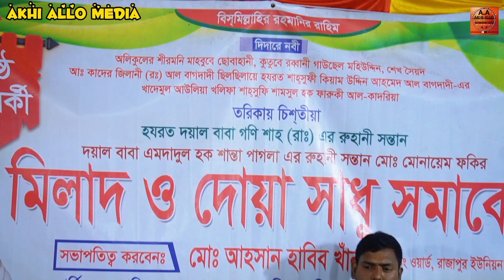ক্ষুদ্রকণ্ঠে ভারী গান। রাজিব সরকার। Rajiv Sarkar। akhi allo media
akhi allo media YouTube channel এর সকল দর্শক শ্রোতা ভাই-বোনদের প্রতি রইল আন্তরিক সালাম ও অভিনন্দন।

বিশেষ দ্রষ্টব্য :
akhi allo media YouTube চ্যানেলটিতে, শুধুমাত্র দর্শকদের বিনোদনের উদ্দেশ্যেই, ভিডিও আপলোড করে থাকি,আমাদের ছোটখাটো ভুলগুলি ক্ষমা সুন্দর দৃষ্টিতে দেখবেন ধন্যবাদ।

ধন্যবাদান্তে,
মোঃ আলহাজ মিয়া।

যেকোনো প্রয়োজনে যোগাযোগ করুন :
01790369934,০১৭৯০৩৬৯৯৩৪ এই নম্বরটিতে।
সকলের সুস্বাস্থ্য ও দীর্ঘায়ু কামনা করে, বিদায় নিচ্ছি,সকলেই সুস্থ থাকবেন ভালো থাকবেন এবং নিজের শরীরের প্রতি যত্ন নিবেন।  ( আল্লাহ হাফেজ)

* ANTI-PIRACY WARNING *
This content is Copyright toakhi allo media. Legal action will be taken against those who violate the copyright of the following material presented!